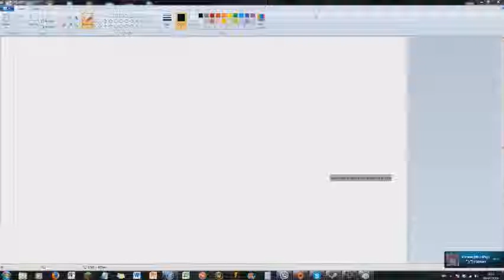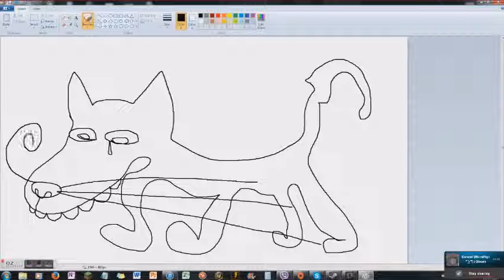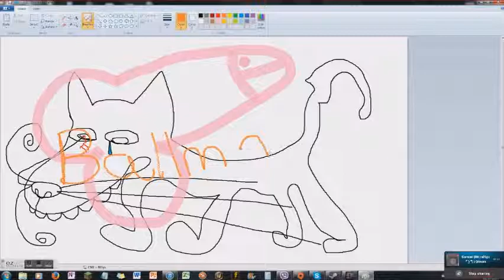speed art of my pet dog rocco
he was the best dogg